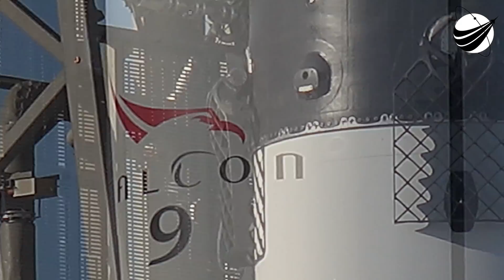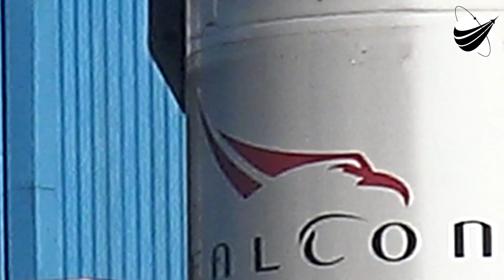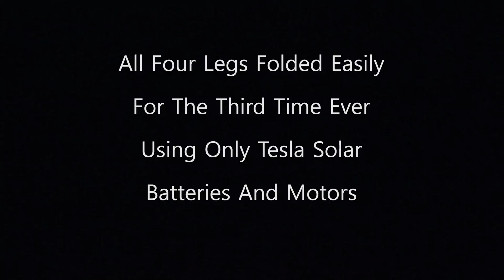SpaceX - B1059 - Before,During,After - JRTI 12-10-2019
The legs on the new booster folded perfectly. Wanted to show the uncut tracker footage. We are a US disabled veteran run, non-profit video production company whose mission is to bring other disabled US Veterans to witness a launch, experience US Space History and become part of our report. Our nonprofit 501(c)(3) is 100% tax deductible, just go to our webpage and find our Donate button. You can help change the life of a US Veteran.                  Thank You